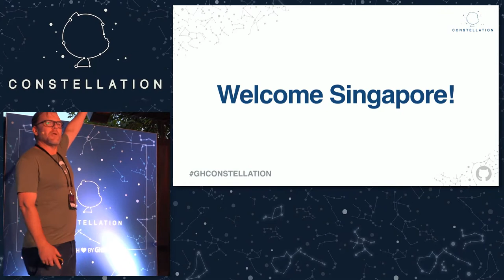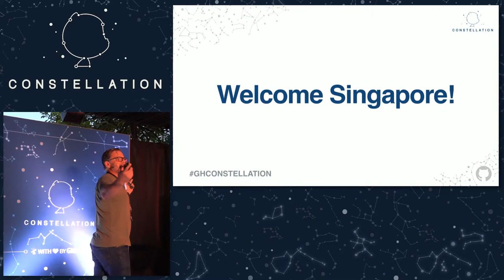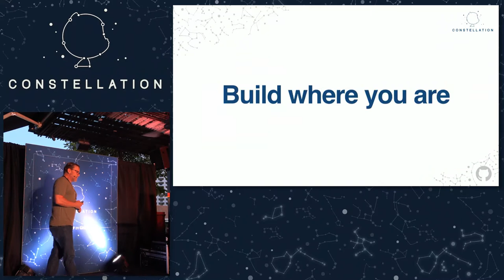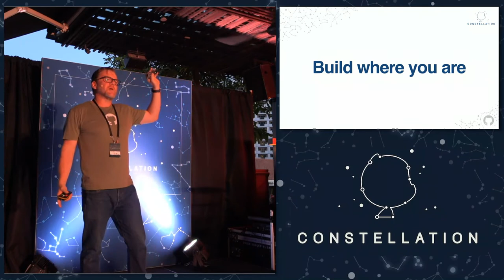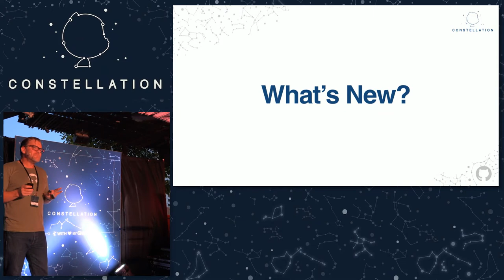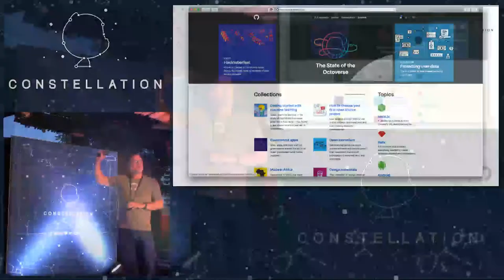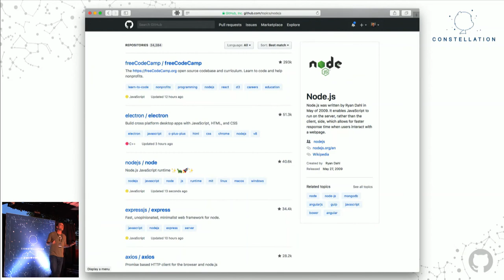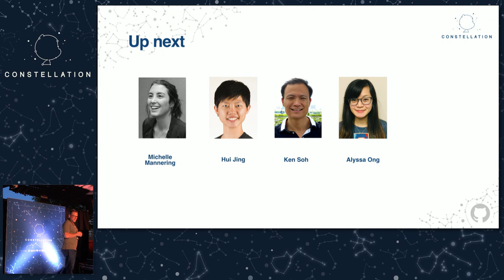Opening Address - GitHub Constellation Singapore: Explore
Speaker: Daniel

Recorded by: Michael, Kheng Meng and Kenneth